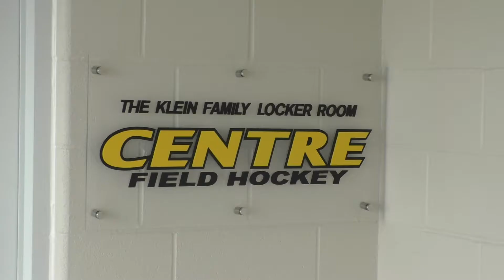Calm before the storm